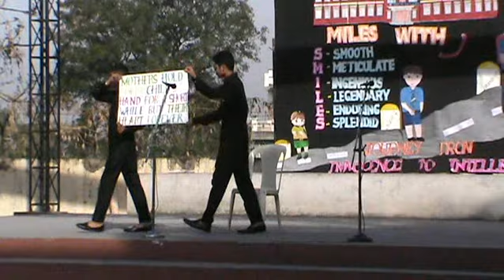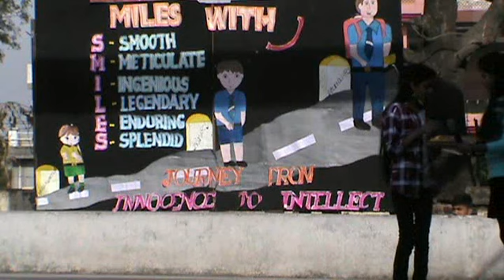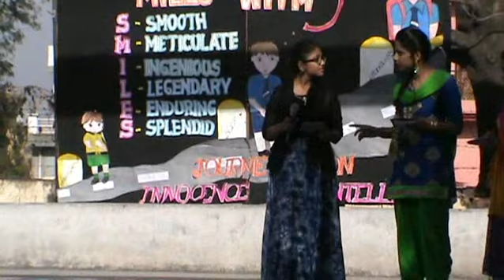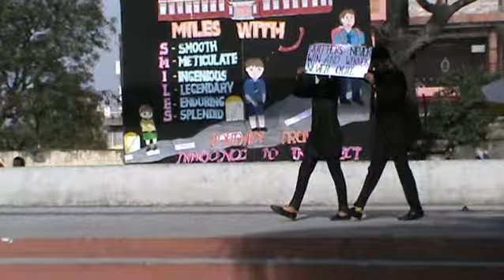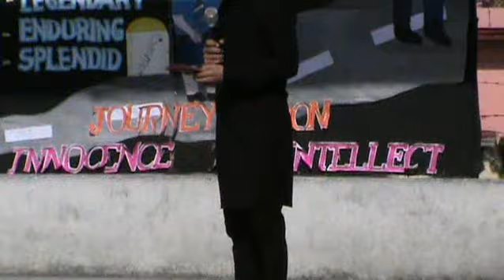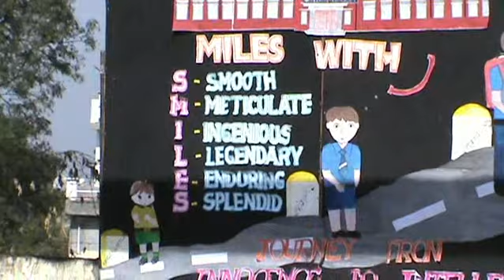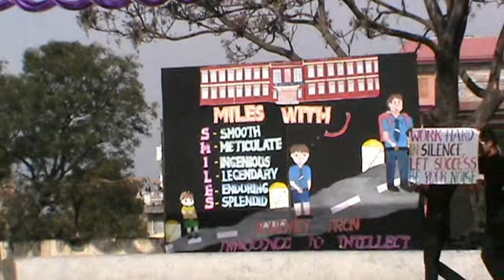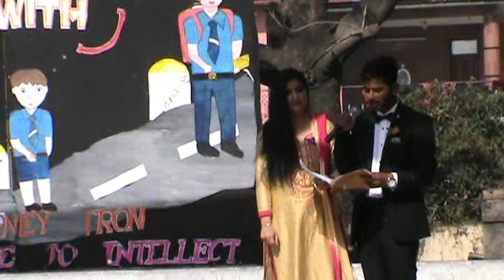Farewell 2016 17